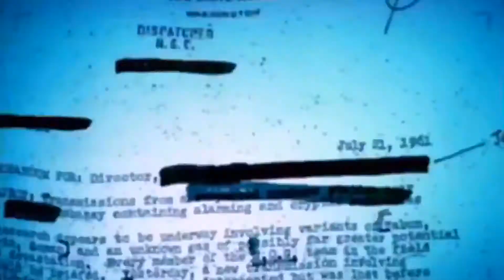Tribute to Call of Duty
Music Provider: Randy Newman - Strange Things

- Le Carlton